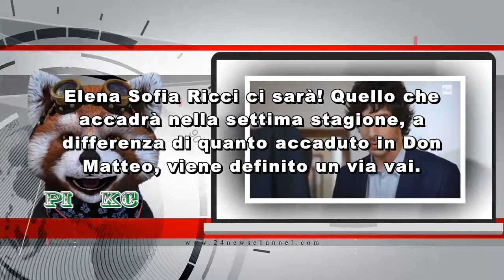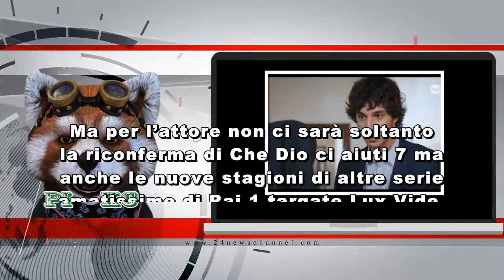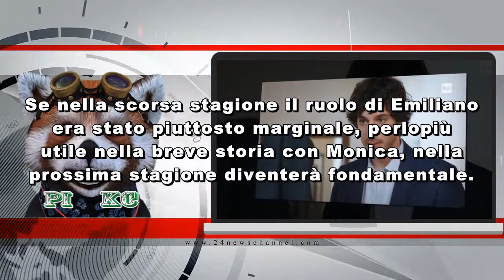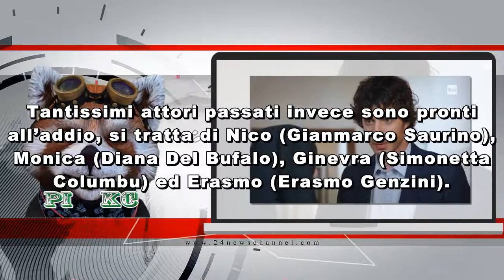Che Dio ci aiuti 7, cambia tutto: Spollon protagonista, nuovo cast e addii